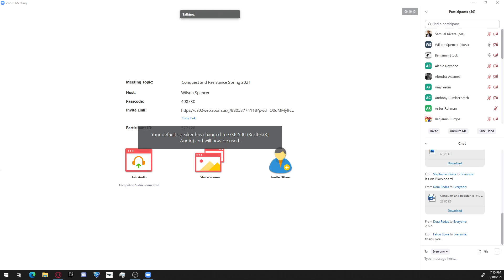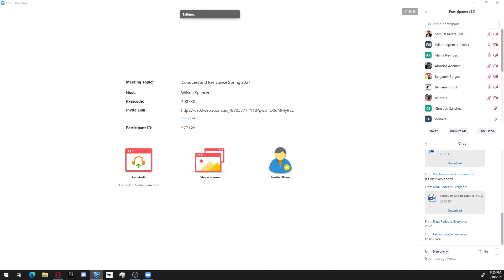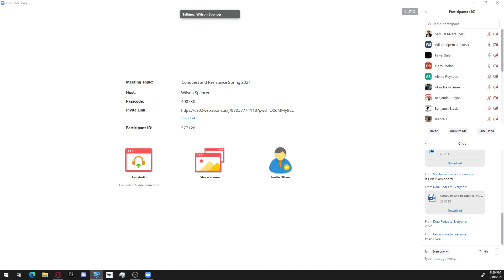AFPRL 103 - Review for Exam 1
With Professor Wilson Spencer